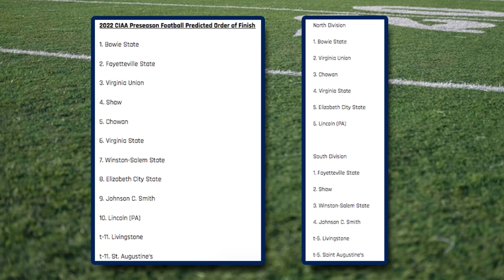Bowie State, Fayetteville State are again preseason favorites in the CIAA | Midwest Sports Now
The media has Bowie State and Fayetteville State at the top of their respective CIAA divisions again in the 2022 preseason predicted order of finish.